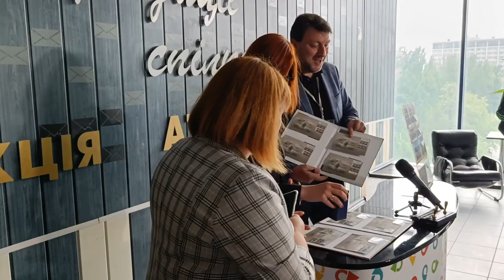Спецпогашення та введення в обіг поштової марки «Русскій воєнний корабль… ВСЬО!» у Запоріжжі